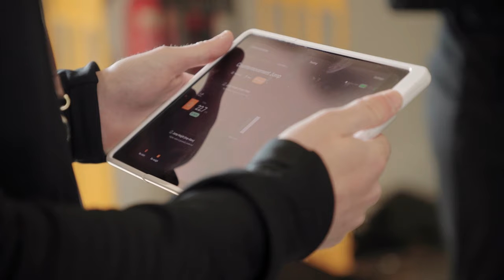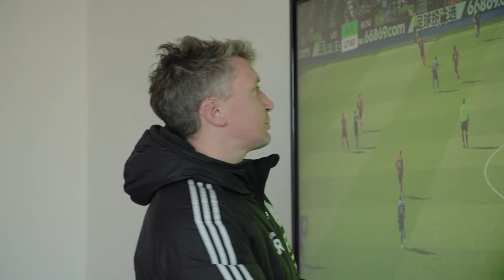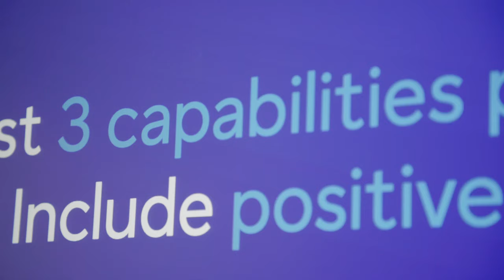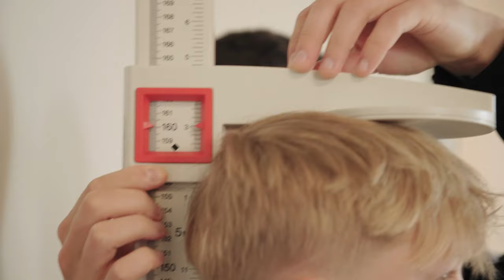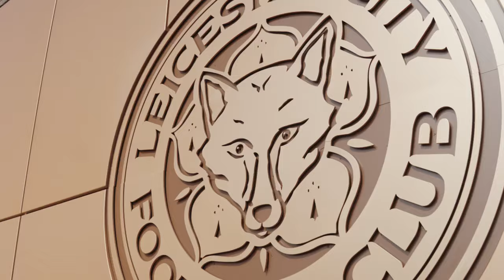Unveiling LCFC's Secret Weapon: Day Release Football Phenomenon!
Client: Leicester City Football Club
Project: Future Foxes: Inside Leicester City’s Academy

In April 2023, Leicester City football Club extended an invitation to Slate and Mortar to create an in-depth documentary, shedding light on their esteemed academy Day Release program – a project that is meticulously crafted to nurture the talents of promising young football players.

Situated within the prestigious LCFC Seagrave training facility, the Ray Release initiative is tailored for exceptionally skilled young athletes. It operates through a collaboration between LCFC and educational institutions, allowing selected children to dedicate one day a week at Seagrave. Here, they refine not only their football prowess but also engage in a thoughtfully structured academic program focused on STEM and essential transferable skills.

LCFC were keen to showcase the unwavering support provided to the young talents by a dedicated team of specialised teachers, nutritionists, sports psychologists, and support staff. The aim was to emphasise that being a professional footballer is not the sole viable career path. The footballing world offers a plethora of opportunities beyond playing, including coaching, data science, physical therapy, and various other roles.

Slate and Mortar were invited to spend two immersive days with the Day Release children and their support team. During this time, we captured the vibrant football activities and classroom interactions employing a two-camera, gimbal setup coupled with cinematic prime lenses to ensure a visually compelling final product. Interviews were conducted with crucial stakeholders, such as coaches, teachers, Premier League officials, parents, the children, and even players who had graduated from the system and were now excelling at the highest level.

The approach in the documentary was deliberately unobtrusive, opting for a fly-on-the-wall, observational style. Minimal use of music and graphics allowed the audience to form their own unbiased opinions, steering clear of any directed influence. In the final stages of post-production, a meticulous colour grading process was implemented to ensure seamless transitions between shots. Simple and clean graphics were introduced, maintaining the unobtrusive, observational approach.

The team at Slate and Mortar takes immense pride in the final documentary and the project has garnered overwhelmingly positive feedback, providing a glimpse into the inner workings of a football academy and the evident joys and benefits experienced by the participating children.